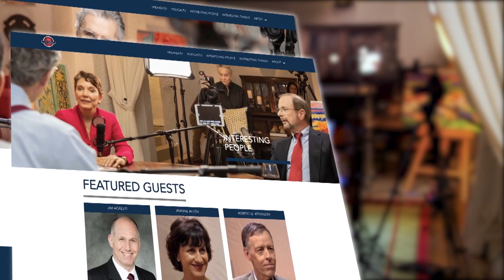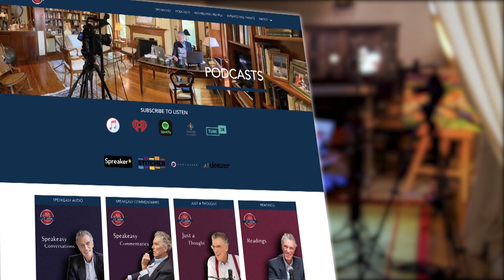Episode 212: “The Truth about Energy, Global Warming, and Climate Change” with Dr Jerome Corsi, PhD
“This whole climate hysteria seems to focus on a molecule - carbon dioxide (CO2) - which we humans exhale and which we release into the atmosphere by burning so-called fossil fuels,” explains my guest on this episode Jerome Corsi, PhD.

But what are realities of CO2, who is behind the agenda to demonize it and - most importantly - who benefits?

Dr. Corsi, author of the tour de force book The Truth about Energy, Global Warming, and Climate Change: Exposing Climate Lies in an Age of Disinformation, has the answers